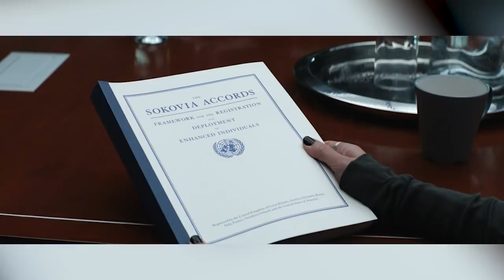WANDAVISION TODO Explicado Capitulo 3 – MARVEL –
Descubre todo lo que nos dejó el capítulo 3 de la serie de WANDAVISION en nuestro tradicional TODO EXPLICADO, donde hablamos a manera de reseña de lo que fue este episodio en la década de los setenta con Wanda Maximoff al lado de Vision estando embarazada y dando a luz a sus hijos gemelos Tommy y Billy a quienes todos conoceremos más delante como Wiccan y Speed. Algo donde nos damos cuenta que en esa realidad de Westview donde viven Wanda y Vision hay algo que esconde todo el mundo desde Geraldine quien es Monica Rambeau, Sword, Agnes o hasta la gente que vive ahí, donde tenemos conexiones con Ultron, Pietro y probablemente hasta con Mephisto, que nos demuestran que todo está confabulado para recrear esta realidad de WandaVison en su capitulo 3.

¿Cuál fue tu momento favorito de ester tercer episodio de WandaVision? Aquí un video que seguramente te interesará: WANDAVISION TODO Explicado Capitulo 1 y 2 ¿Qué opinas de todo esto en WandaVision?
Una historia donde explicamos todo del del capítulo 3 de la Mini serie de Marvel de WandaVision dentro de su fase 4. La serie de Disney Plus que esta vez en nuestro tercer episodio nos mostró el embarazo de Wanda viviéndolo al lado de Vision, mientras que hay algo que esconde todo el mundo en West View desde Geraldine quien es Monica Rambeau, Sword, Agnes o hasta la gente que vive ahí, donde tenemos conexiones con Ultron, Pietro y probablemente hasta con Mephisto, que nos demuestran que todo está confabulado para recrear esta realidad de WandaVison en su capítulo 3.